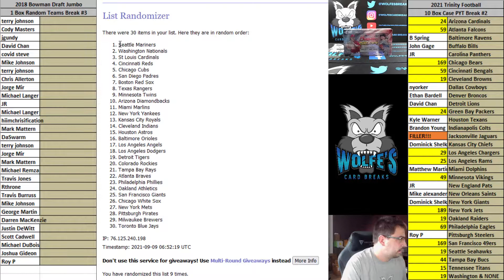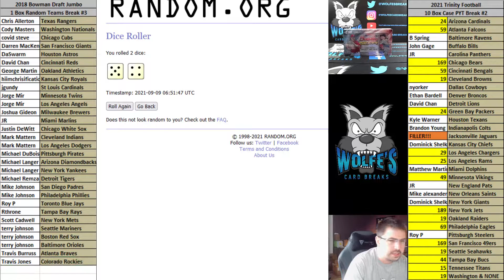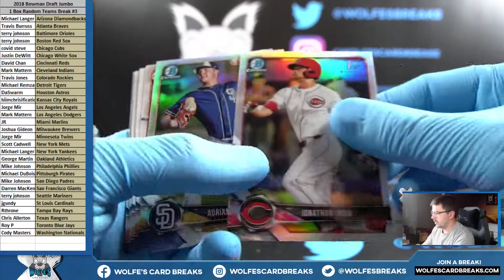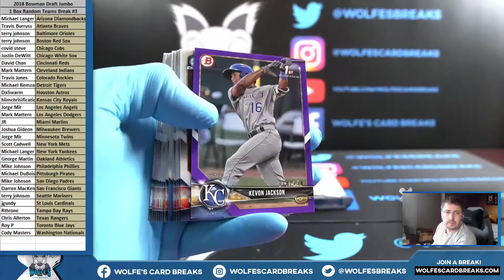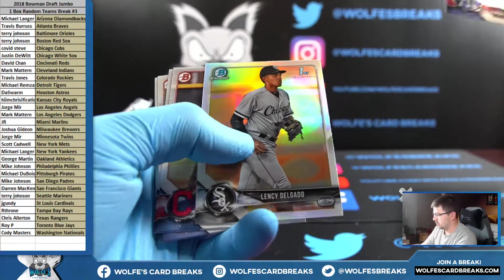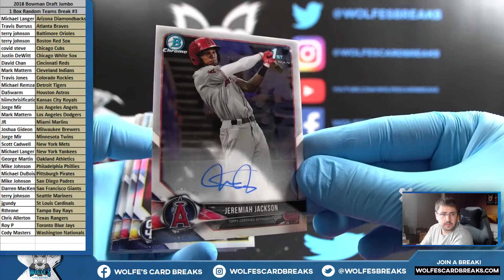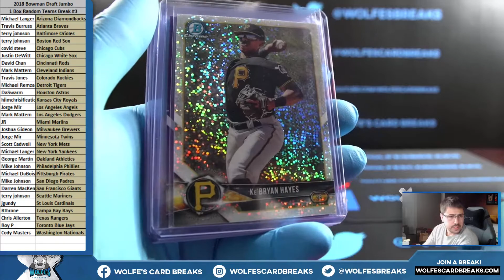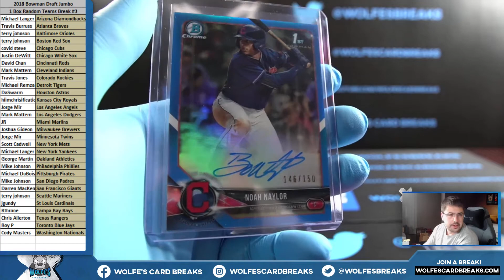2018 Bowman Draft Baseball 1 JUMBO Box Random Teams Break #3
2018 Bowman Draft Baseball 1 JUMBO Box Random Teams Break #3